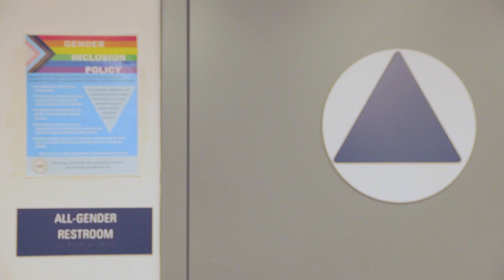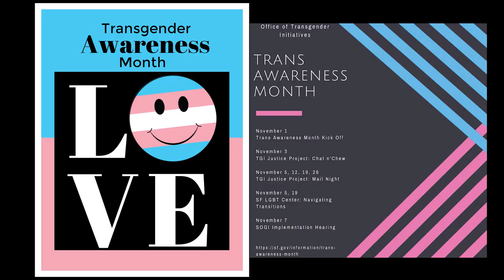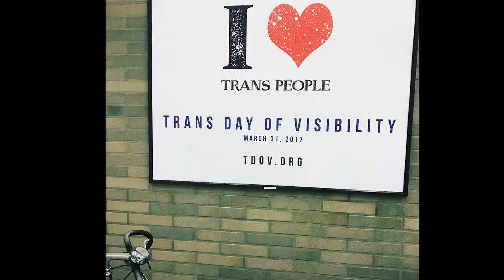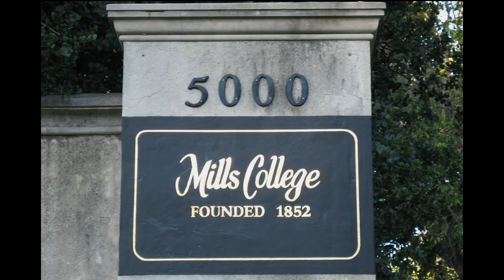Women At Work/Clair Farley: Transgender Initiatives/ Season III/ Ep. 5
Since facing discrimination at an early age, Clair Joy Farley strives to fight for equal rights for
San Francisco's transgender community as the Director of the Office of Transgender Initiatives.
Clair shares her story with Women at Work.

Executive Producer: Jack Chin
Series/Segment Producer: Aracelli Frias
Editor/Audio: Aracelli Frias

Camera: Leonardo De Asis
Camera: Jennifer Low

Camera: Jason Goldammer
Camera: Michael Baltazar
Production Assistant: Maya Hernandez